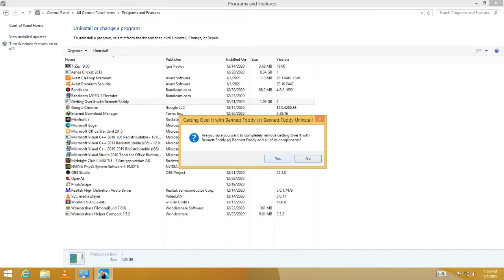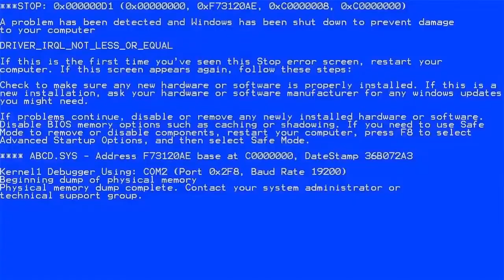Getting Over it With Bennett Foddy | Hardest Game Ever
Specification:-
Operating System: Windows 11
Processor: Core i7
Ram: 3 Gigabyte
Monitor: Msi Optix MPG341CQR
Mouse: Logitech G305
Keyboard: VIGOR GK30 Gaming Keyboard